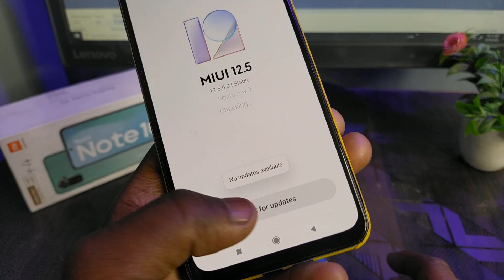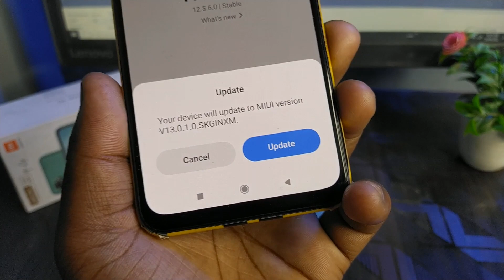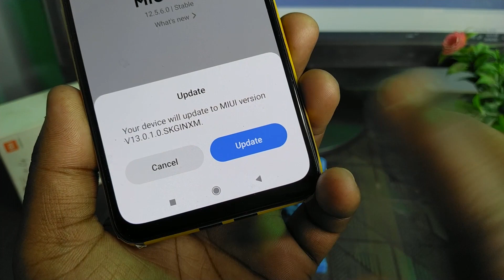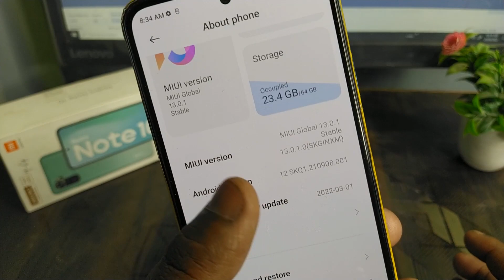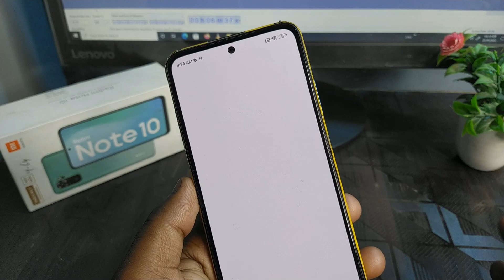Redmi Note 10 - MIUI 13 Update Not Showing ⚡⚡ | Fix Update Not Available in Redmi Note 10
Keep Supporting...